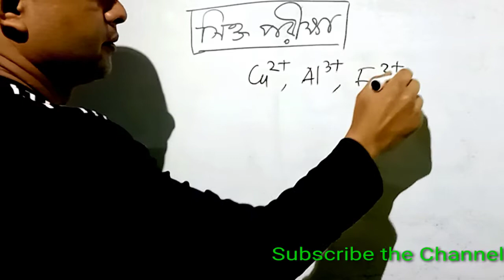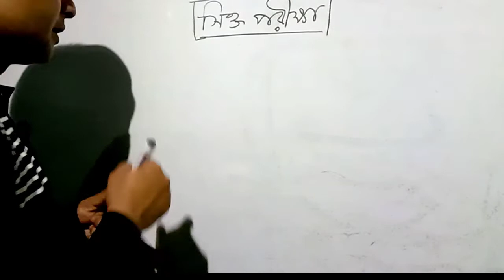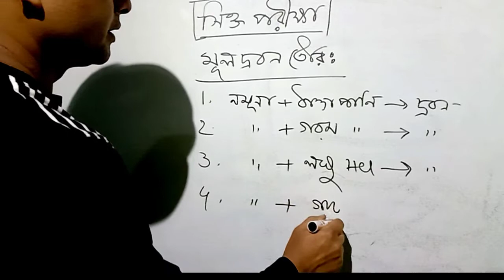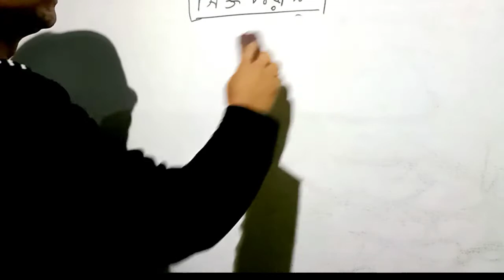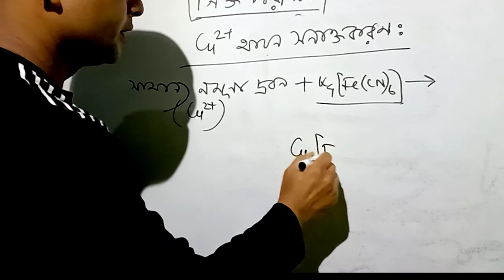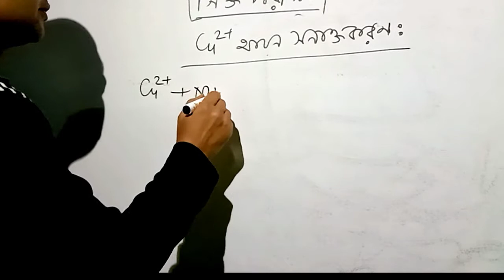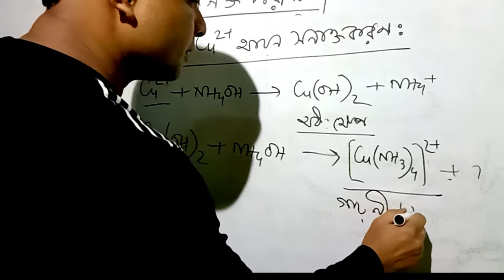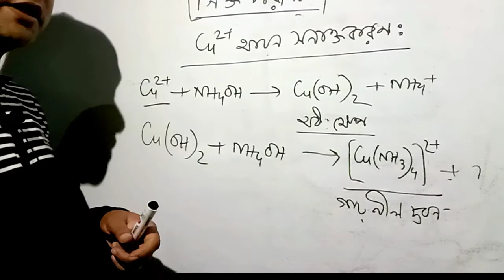২২।। অজানা অজৈব লবনের নমূনায় ক্যাটায়ন সনাক্তকরণ। কপার আয়ন সনাক্তকরণ।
অজানা অজৈব লবনের নমূনায় ক্যাটায়ন সনাক্তকরণ।
কপার আয়ন সনাক্তকরণ।
অজানা অজৈব লবনের নমূনায় ক্যাটায়ন সনাক্তকরণের সিক্ত পরীক্ষা।
অজানা অজৈব লবনের নমূনায় ক্যাটায়ন সনাক্তকরণের আদ্র পরীক্ষ।
মূল দ্রবন প্রস্ত্তুতি।

www.